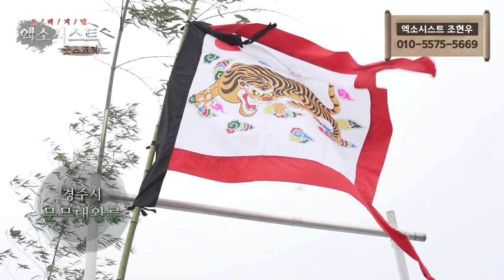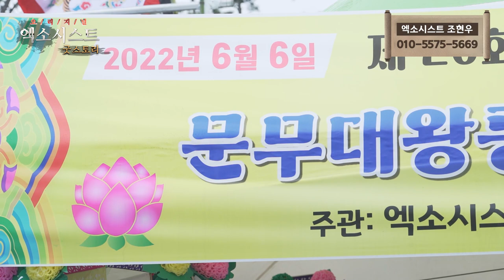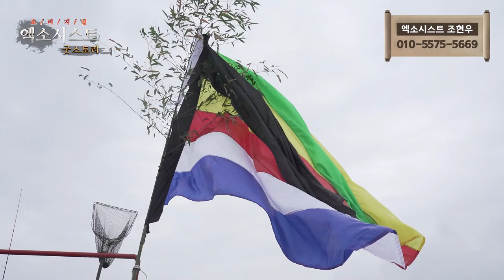[엑소시스트 -굿스토리 ] 용왕님께 드리는 기도 문무대왕릉 용왕제...엑소시스트 조현우 010-5575-5669 [부천점집/용한무당]